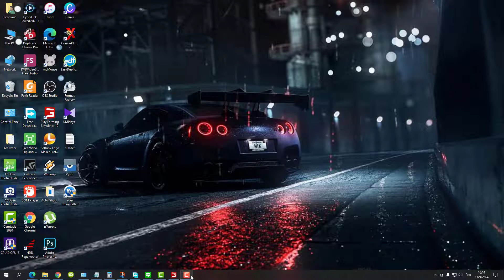Farming Simulator 19 : Ep. 2 Start Game